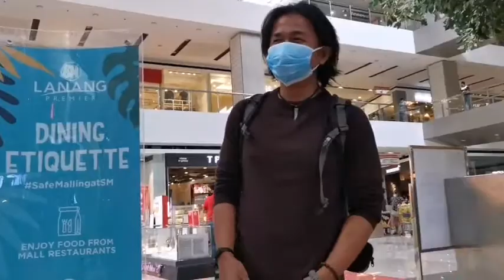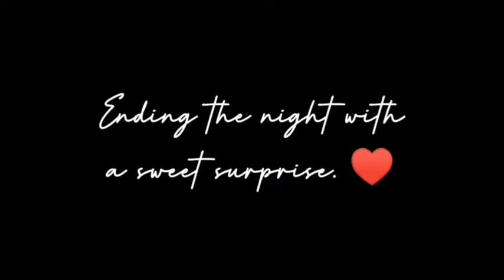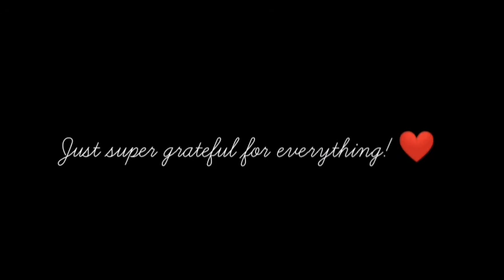D-DAY! | WE FINALLY MET | LDR NO MORE???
Best Day of 2020 yet! 😊 🤗 ❤️